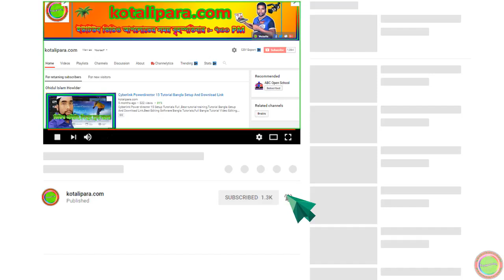Hefzul Quran Tilawat Para 13 Full । কোরআন শরীফ ৩০ পারা বাংলা । By Qari Liyakot । Beautiful tilawat